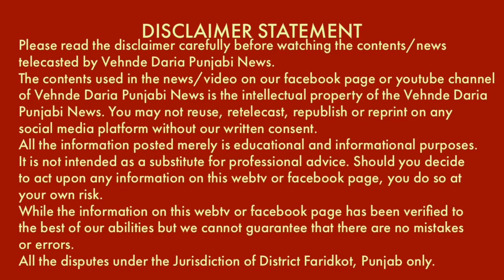ਜਿਲ੍ਹਾ ਫਰੀਦਕੋਟ ਦੇ ਵਕੀਲਾਂ ਵੱਲੋਂ ਪੰਜਾਬ ਸਰਕਾਰ ਦੇ ਖਿਲਾਫ ਲਗਾਇਆ ਧਰਨਾ, ਆਮ ਆਦਮੀ ਪਾਰਟੀ ਵੱਲੋਂ ਮੱਦਦ ਦਾ ਐਲਾਨ।